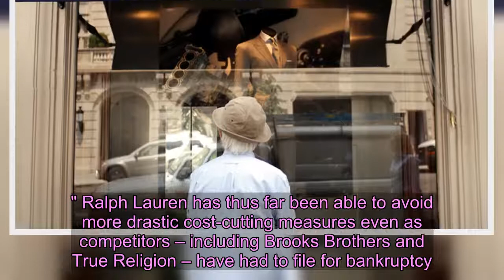Ailing Ralph Lauren to lay off 3,600 workers after coronavirus hit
Apparel maker Ralph Lauren expects to lay off thousands of employees over the next six months as the brand grapples with falling sales.     The company, which like other retailers had to shutter stores during the coronavirus pandemic, announced Tuesday that it will let go 15% of its global workforce as part of a broad reorganization. That amounts to more than 3,600 workers, which Ralph Lauren said will help reduce costs by $180 million to $200 million. The layoffs come as many clothing retailers have struggled to regain customers after brick-and-mortar stores reopened. Ralph Lauren temporarily closed in mid-March, when COVID-19 cases skyrocketed in the U.S. During the closures, the company cut expenses by furloughing its employees. Company chairman Ralph Lauren also waived his 2021 salary, while CEO Patrice Louvet has taken a 50% pay cut.   Louvet said in a statement Tuesday that the coronavirus pandemic played a major role in the company's plan to reorganize and shed staff.  "The changes happening in the world around us have accelerated the shifts we saw pre-COVID, and we are fast-tracking some of our plans to match them – including advancing our digital transformation and simplifying our team structures," Louvet said.  Ralph Lauren reported a combined $183 million in income losses in its two most recent earnings statements. Louvet told analysts during an August earnings call that the company closed roughly 200 locations in the spring.   Company officials said the layoffs are part of a larger goal to reorganize the company and make it digitally focused so it can capture a "new generation of consumers." Ralph Lauren has thus far been able to avoid more drastic cost-cutting measures even as competitors – including Brooks Brothers and True Religion – have had to file for bankruptcy.